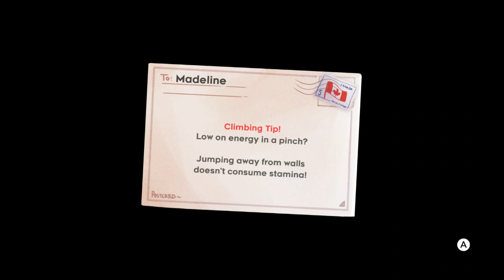Celeste Episode 7: Reaching for Topics - Nightmare Dragon Gaming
We are really stretching for topics now